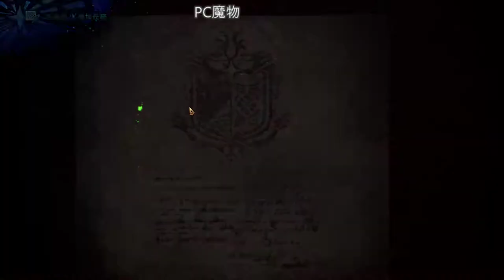【繁星】MHWI 魔物獵人冰原 下午 2020 2 20 【2】